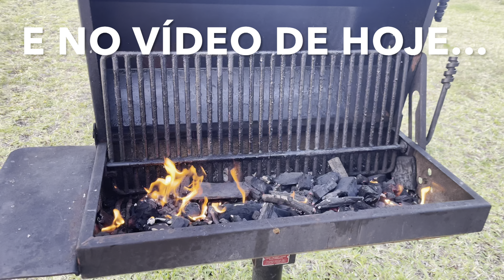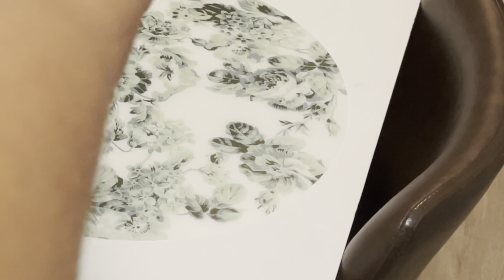POR ESSA EU NÃO ESPERAVA😱 ELE FEZ NO MEIO DO VÍDEO/ CHURRASCO EM FAMÍLIA EUA 🇺🇸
AMORES, muito importante ir lá no meu Instagram me seguir porque ficamos mais próximos e posto tudo lá da minha rotina etc!

Amo vocês demais e vamos rumo a 500 mil ❤️👏

MORO NA FLÓRIDA 5 anos, e tenho 28 anos
Meu Instagram è : @LUARARENASCI

SOU  solteira e sem filhos

Se quiser conhecer melhor a mim e minha família do coração leia abaixo

Sou Luara, natural do Brasil -São Paulo capital , tenho 28 anos, moro aqui no EUA 🇺🇸 há 5 anos,e vim sozinha sem família sem ninguém para essa terra do tio Sam 🤣😂, o Álvaro é meu melhor amigo e mora junto comigo já um pouco mais de 2 anos, repartimos o aluguel e as despesas, e no meio dessa caminhada os filhos dele sofreu agressão na casa da mãe pela parte do padrasto e então o juiz deu provisório para as eles viverem durante 1 ano com nós, e por isso no meio de toda essa bagunça se unimos como uma família e vivemos como família mesmo que não de sangue e mesmo que não da forma tradicional !
Eu e Álvaro somos APENAS AMIGOS, nenhum contato físico há entre nós, e peço que respeitem nossa opinião, nossas vidas está nas mãos de Deus para que Deus faça sempre oque ELE acha melhor !
Estamos feliz